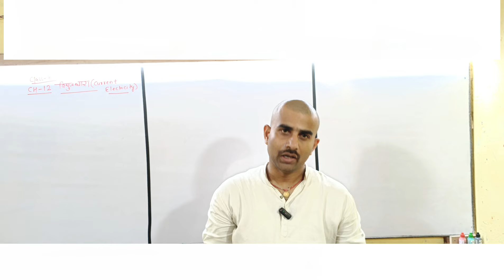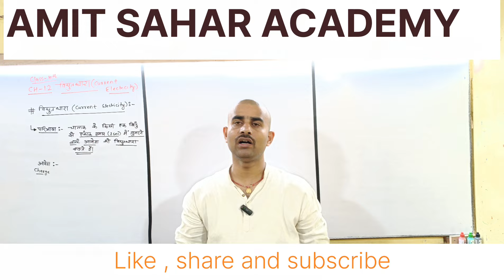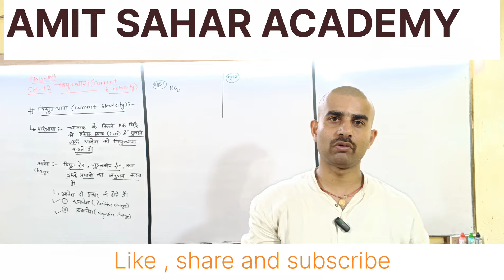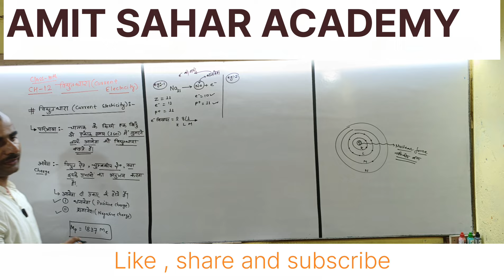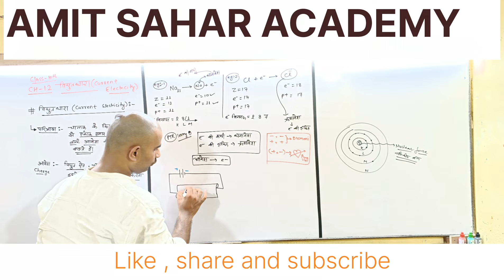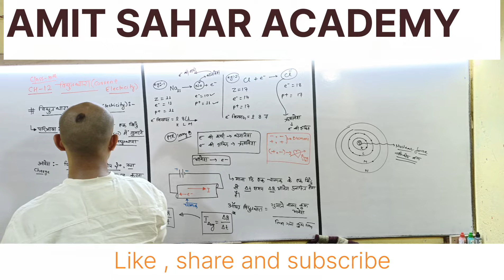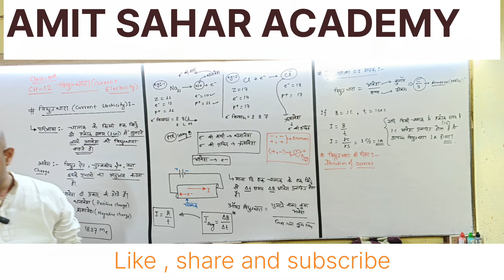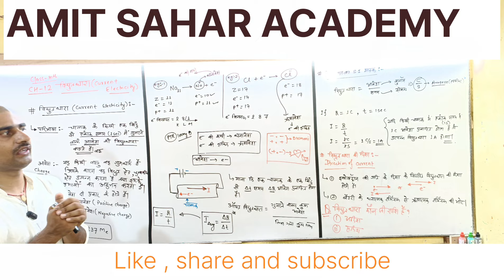10th Science | CH - 012 | विधुतधारा - Introduction |By - Amit sir ( Science wizard)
Hii friends!!!
विधुतधारा का परिचय, आवेश , विधुतधारा का S I मात्रक, विधुतधारा की दिशा।

ye video hindi medium ka Physics ka video hai.
video dekhe aur plz bataye ki apko video kaisa laga...
Comment kare taki mujhe aur videos dalne ka motivation and improve karne ka suggestions mil sake.

About :- Amit sahar academy is a youtube channel, where you will find lecture videos of physics and chemistry in hindi , New video is posted almost everyday: )